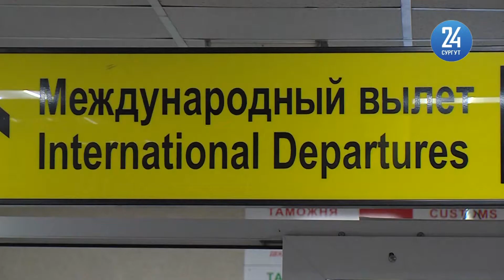Турция и Куба смягчили правила въезда для россиян